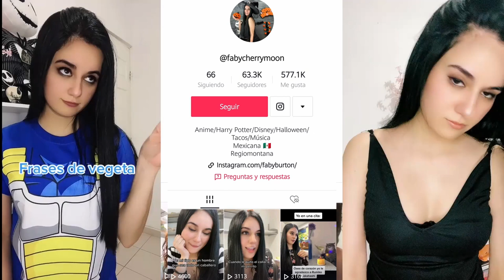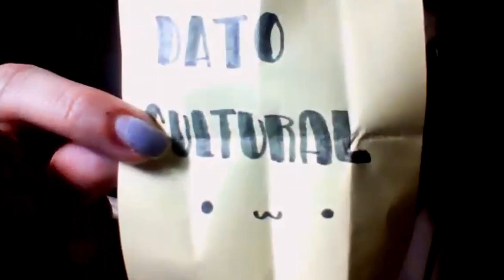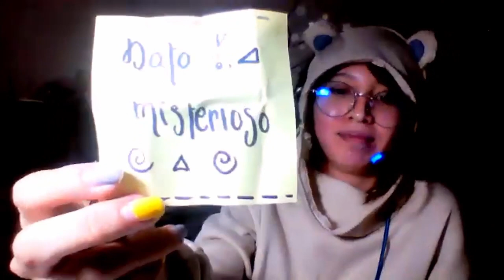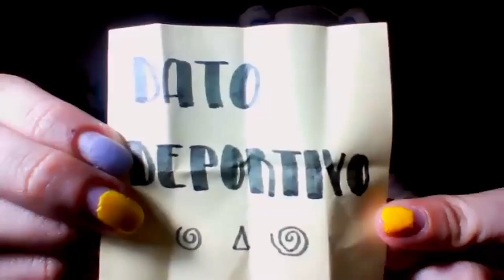Trivia Mictlan Cap 10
Un nuevo Mictlan un nuevo tema por saber =)